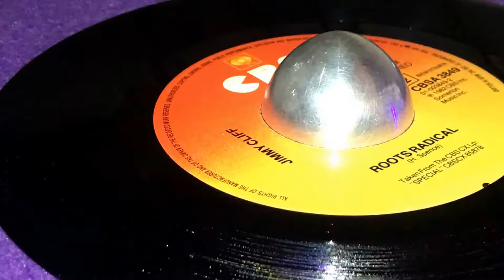JIMMY CLIFF ~ Roots Radical (Reggae Night, B Side)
Prod : Amir Bayyan, Jim Bonnefond, Ronald Bell ~ CBS ~ Publ : Amirful Music, Bayyan Music, Somerton Music Inc. ~ Pressed by CBS, Haarlem ~ Dist : CBS records ~ (c) & (p) : CBS Inc. ~ 7'' ~ 1983 ~ Holland ~ Original Press ~ Written : H. Spence ~